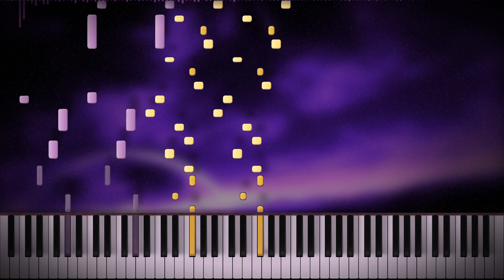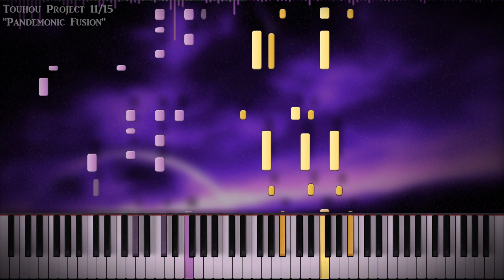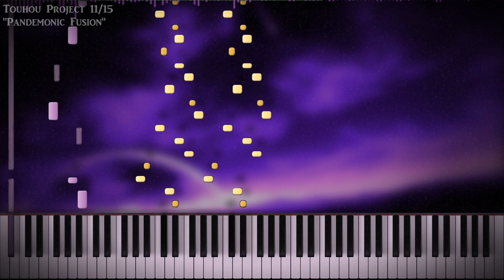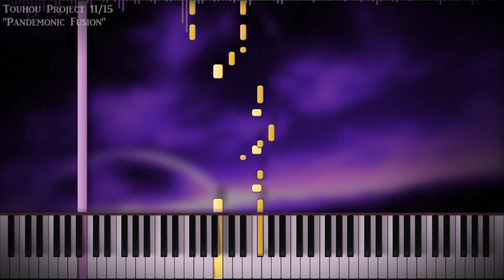Touhou 11/15 - "Pandemonic Fusion" Piano Arrange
New video, and again, another long hiatus. I should really pay more attention to my upload schedule. Anyways, here's another video, another birthday gift for a friend, as he requested. This one was fun to do, albeit difficult. I didn't know how I was going to make these work, but it worked. Anyways, I hope you like it.

Songs: "Solar Sect of Mystic Wisdom ~ Nuclear Fusion" & "Pandemonic Planet"
Touhou Project 11 & Touhou Project 15
Artist: ZUN

Piano Used: Edirol SD-90 Solo 001 St.Piano